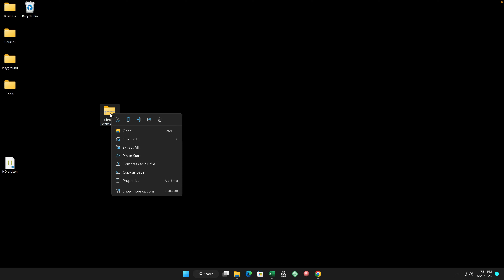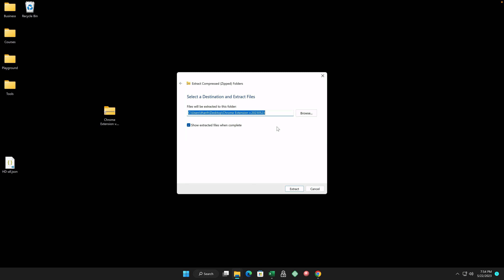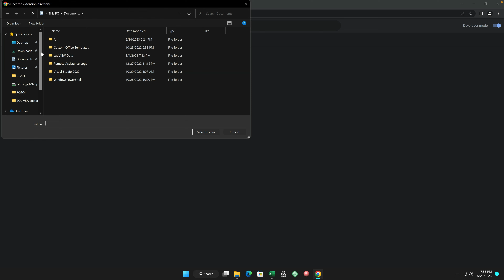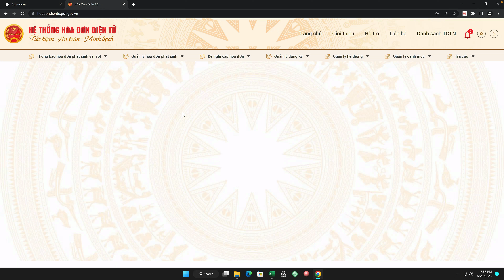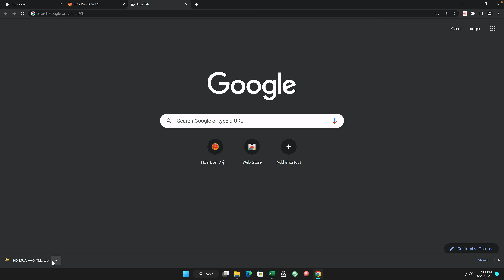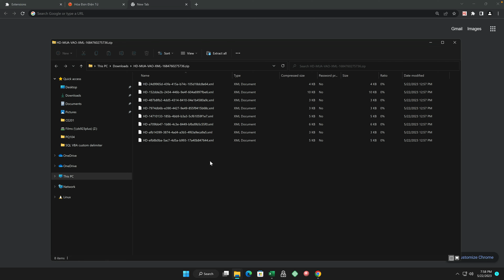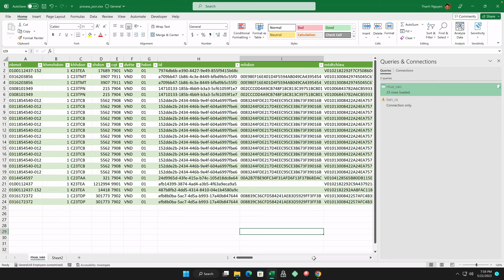Cách download hàng loạt file xml hoá đơn điện tử an toàn dữ liệu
Link tham gia khoá học (trong khoá học có sẵn phần mềm dùng luôn):

Tự tạo công cụ hỗ trợ kế toán đảm bảo an toàn dữ liệu được tạo ra xuất phát từ một vấn đề trong thực tế: thu thập dữ liệu từ một hệ thống làm sao cho hiệu quả, an toàn:

Một công ty tư vấn kế toán A quản lý dữ liệu sổ sách kế toán của nhiều khách hàng, mỗi khách hàng phát sinh nhiều giao dịch mua và bán hàng tháng. Hoá đơn mua vào và hoá đơn bán ra được tổng hợp trên trang hoadondientu.gdt.gov.vn. Do nhu cầu thu thập, lưu trữ, đối chiếu dữ liệu hàng hoá chi tiết của doanh nghiệp, công ty tư vấn A hàng tháng mất rất nhiều thời gian để mở từng hoá đơn và download thủ công trên cổng thông tin hoadondientu.gdt.gov.vn.

Vì là người yêu thích công nghệ và muốn ứng dụng kỹ thuật tự động hoá phần mềm, để tăng năng suất và hiệu quả công việc cho công ty của mình, mang lại giá trị cho khách hàng, nhân viên B của công ty A có ý định sử dụng một tiện ích tìm thấy trên mạng. Tiện ích này được cài đặt vào trình duyệt Web Google Chrome và chạy dưới dạng một phần mở rộng (extension). Phần mở rộng này xin quyền truy cập vào dữ liệu trên trang Web. Khi đó, chỉ cần mở trang web liên quan ra, bấm nút trên extension này là dữ liệu hoá đơn sẽ được tự động thu thập rất nhanh chóng, tiết kiệm nhiều công sức và thời gian. Dữ liệu hoá đơn không được download luôn xuống máy tính đang thực hiện thao tác, mà được lưu về trang web của bên cung cấp extension. Để download dữ liệu, xuất thành dạng file Excel hoặc xml, anh B cần phải vào trang web của nhà phát triển extension đã chuẩn bị sẵn. Việc download cũng rất tiện dụng và nhanh chóng.

Tuy nhiên, từ góc độ bảo mật và an toàn thông tin, nhất là những thông tin về tài chính, kế toán, hoá đơn và thông tin doanh nghiệp thì có một vài vấn đề sau có thể kể ra:

Phần mở rộng có thể truy cập vào trang Web, có thể đại diện cho người dùng thu thập thông tin. Điều gì đảm bảo phần mở rộng không chỉ thu thập những thông tin mà người dùng muốn / cho phép?
Việc lưu trữ thông tin bên server của nhà phát triển được đảm bảo như thế nào? Nhất là khi nhân viên B không thể tìm được bất kỳ thông tin chính thức nào để liên lạc với nhà phát triển như email, số điện thoại cũng như công ty chủ quản.
Thông tin đã lưu trên server / giao diện Web của nhà phát triển không có nút xoá, không thể xoá theo ý muốn của người dùng. Và nếu có chức năng xoá, thì liệu có thực sự xoá hay chỉ không thể hiện ra ngoài giao diện?

Và còn nhiều yếu tố bảo mật nữa liên quan, khi một người dùng phổ thông cài đặt Extension được phát triển từ một bên thứ ba mà không biết cách kiểm soát Extension – phần mở rộng đó có khả năng truy cập những trang Web nào trên trình duyệt của họ, có khả năng tương tác với những thông tin nhạy cảm nào.

Trong khoá học Tự tạo công cụ hỗ trợ kế toán đảm bảo an toàn dữ liệu, Thanh sẽ chỉ ra cho các bạn hiểu rõ cách một Extension xin quyền và có thể tác động, truy cập vào những thông tin nào trên trình duyệt của chúng ta.

Và tất nhiên, sau khi nghe những phân tích như vậy từ Thanh, và một số phân tích khác, anh nhân viên B quyết định sẽ học khoá học Tự tạo công cụ hỗ trợ kế toán đảm bảo an toàn dữ liệu để có thể tự tạo ra công cụ hỗ trợ công việc của riêng mình, loại trừ được những rủi ro về bảo mật và an toàn thông tin.

Đây là một câu chuyện trong thực tế, khi tham gia khoá học, ngoài việc có thêm kiến thức để giải quyết một vấn đề cụ thể, bạn còn có thể học cách để tạo ra các phần mềm, công cụ tự động với giao diện người dùng đẹp, tiện dụng.